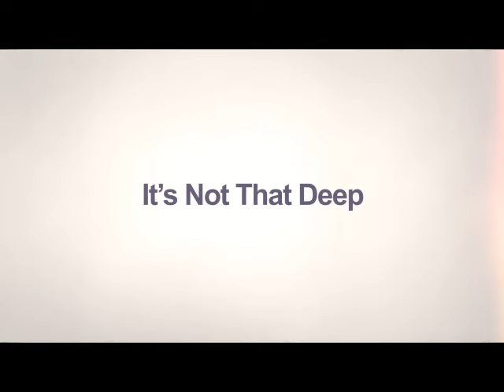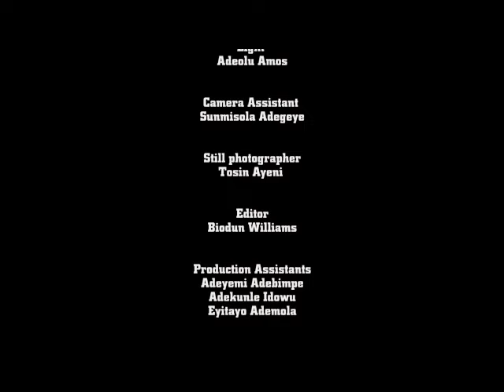It's Not That Deep || A Short Film by Kayode Babalola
The greatest power is the power over oneself.
Lack of self-control is like driving a car without brakes; it's a recipe for disaster.